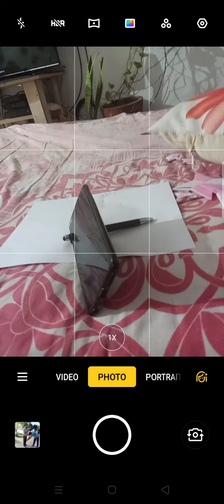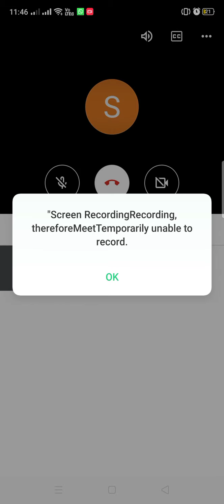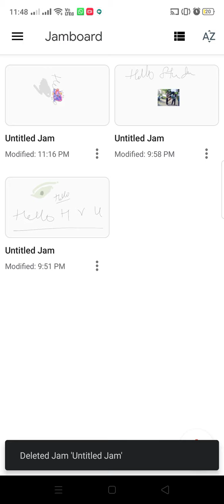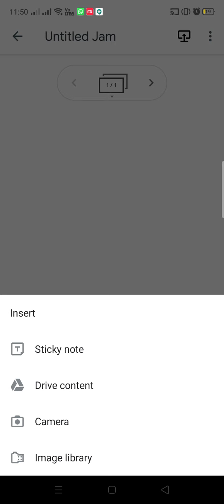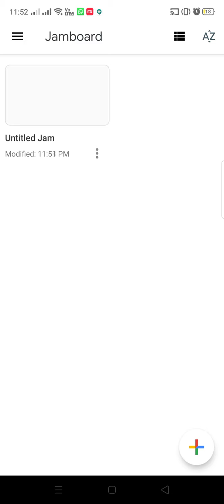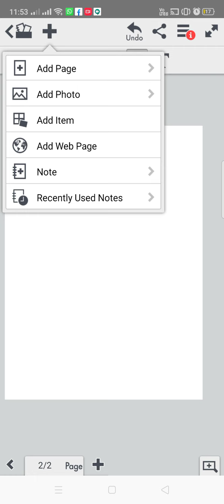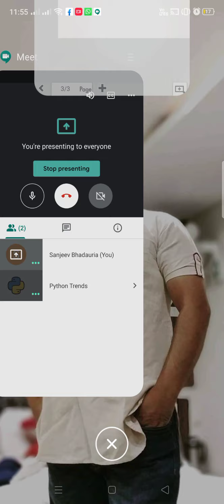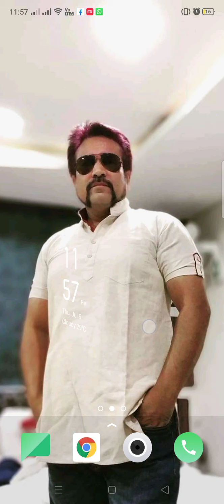How to use Google Meet using mobile | Jamboard | Metamoji Lite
A demo about how to use google meet, Jamboard and metamoji togather to make teaching effactive.